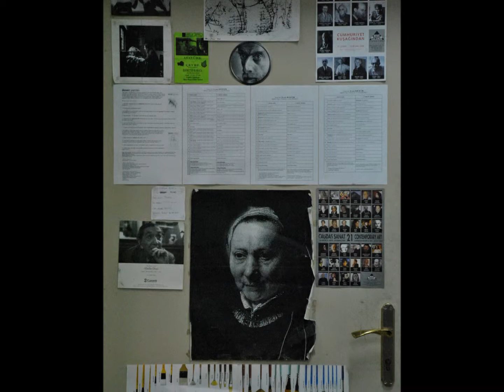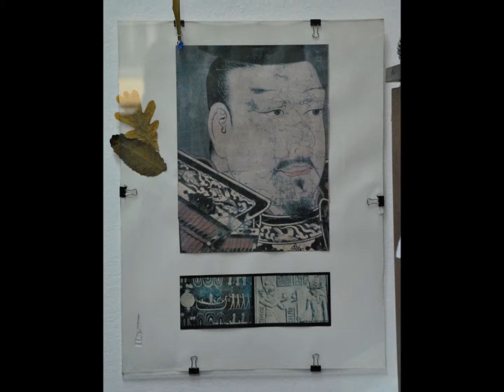dB atolyesi r-1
ders BELGELİĞİ 1 numaralı atolye (hazırlayan: Enver Kaçak)